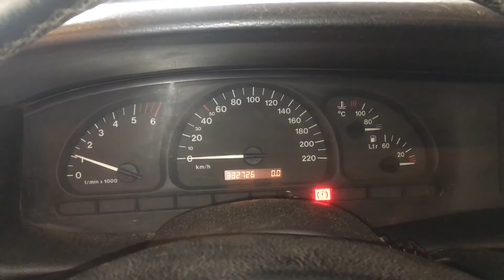Т2022 ДВС (Двигатель) Opel Vectra B 2.0td X20DTH